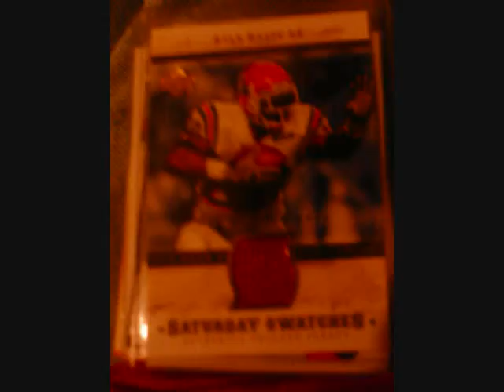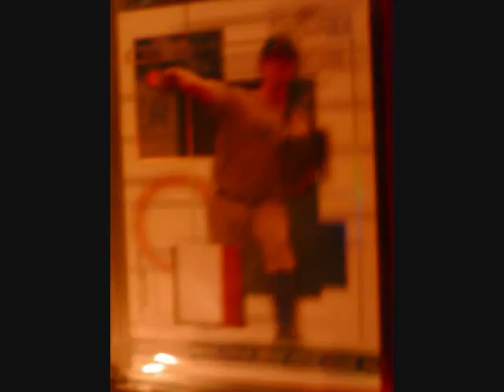23 Dec Mailday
Thanks Kardlad28 for the trade. Thanks to thecardboardkid for being so awesome. We're half way there!